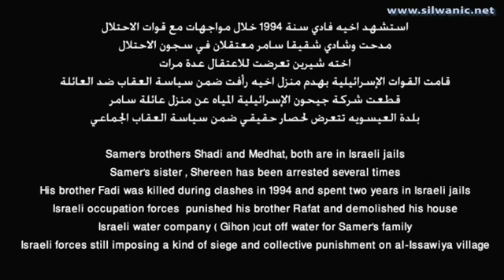محاكمة سامر العيساوي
محاكمة الأسير المضرب عن الطعام سامر العيساوي